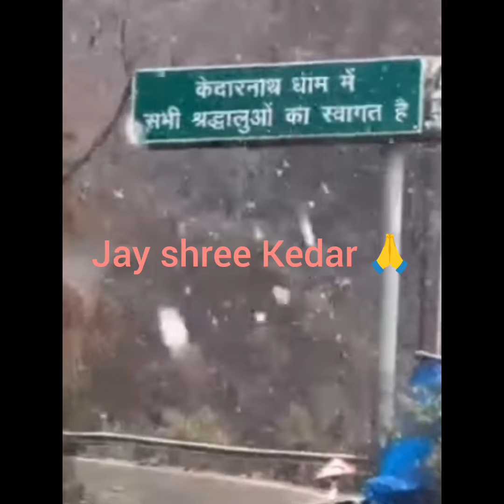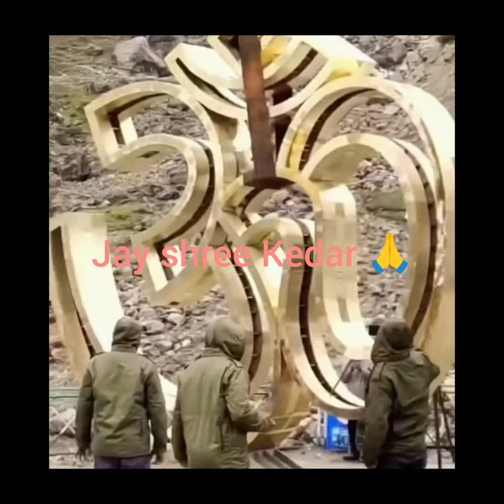Jay shree Kedar 🙏youtubevideo kedarnath dham 🙏